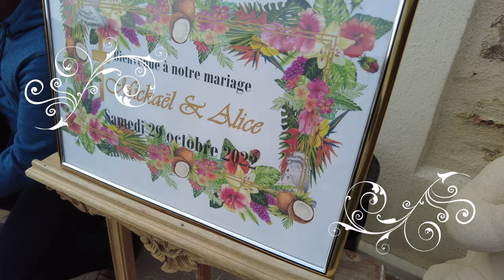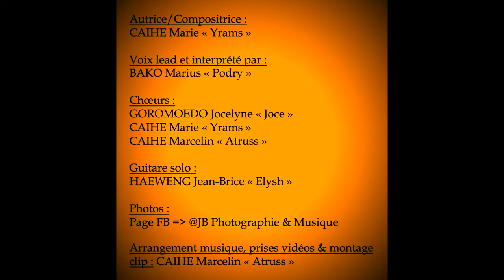Clip officiel 🎧 Caasi hë so 🎧 - Slow mariage Ukeiwe Mickaël & Wazizi Alice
Composition musicale écrite par Mme CAIHE Marie en l'honneur de l'union de nos 2 enfants : Ukeiwe Wiako Mickaël et Wazizi Xejine Alice qui se sont dit "OUI" pour la vie le samedi 29 octobre 2022 à la Houssaye-en-Brie 77610.

Longue vie aux mariés, que notre Dieu Tout-Puissant bénisse votre union et continue à oeuvrer dans les coeurs de chacune et chacun d'entre nous.

Paroles :

Voici venu mon plus beau jour
Voici venu ce nouveau départ
Destination : l’Amour et Fidélité
Dès à présent je te le dis
Dès à présent on se promet
Seule la mort nous séparera
Asehë so ce décidé
Asehë so anyipicine
Qëmekei Joxu Iesu Keriso (REFRAIN 1)

REFRAIN 1 :
Désormais nous sommes unis pour le meilleur et pour le pire
Nous avons choisi ce chemin que Dieu nous a montré, nous a éclairé
Caasi hë so, enehila nge koi hua (3X)

Roularilos je te quitte
Roularilos je m’en vais
Destination les falaises au Bout du Monde (Jua é hnawé)
Oriatal je te confie
Oriatal je te remets
L’une des plus belles Rozié de Béwé (Qaé Laudr)
Le chemin sera sinueux
Et parfois il fera nuit noire
Dieu sera comme une lampe à nos pieds (REFRAIN 2)

REFRAIN 2 :
Et par la Grâce de Jésus, la Foi et l’Amour se sont élevés
Par cette union, ils scelleront nos liens sacrés avec le Tout Puissant
Nous sommes unis maintenant et jusqu’à la mort (3X)

MONTÉE :
Jésus sera notre Lumière, Gloire à Dieu au plus haut des cieux
(REFRAIN 1)

                                                                                                                                  🎶 Atrussyrams Lilolan 🎶